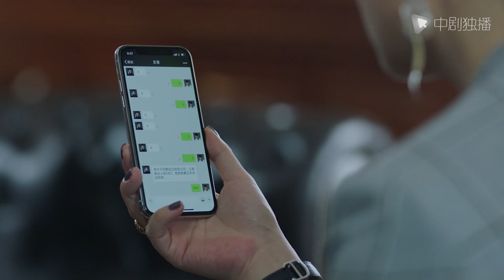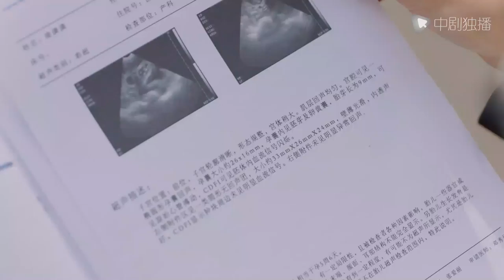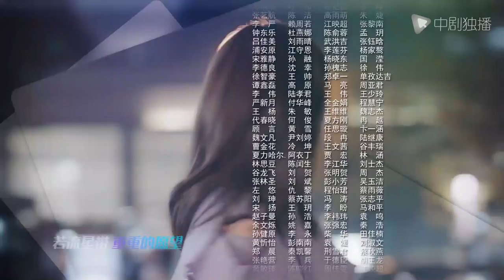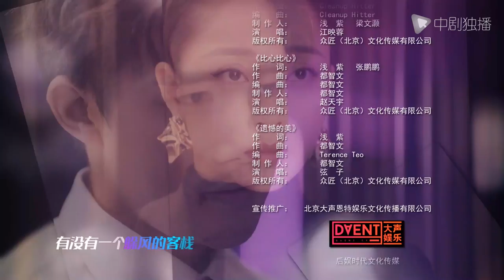正青春 第44集 （吴谨言、殷桃、刘敏涛、左小青 领衔主演）